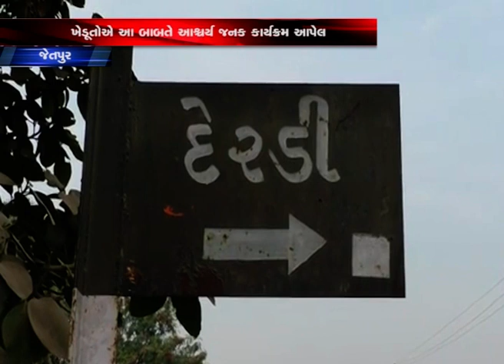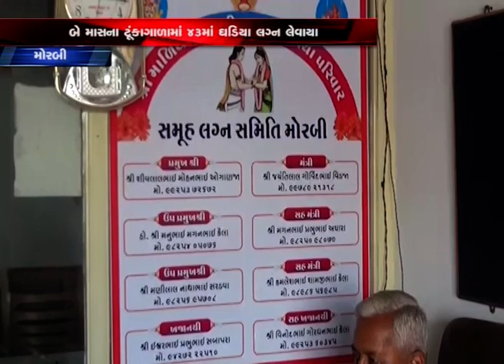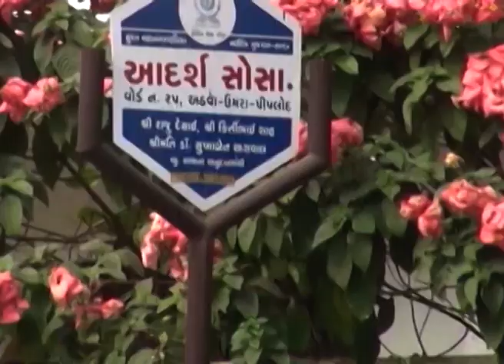KHABAR GUJARAT || ખબર ગુજરાત